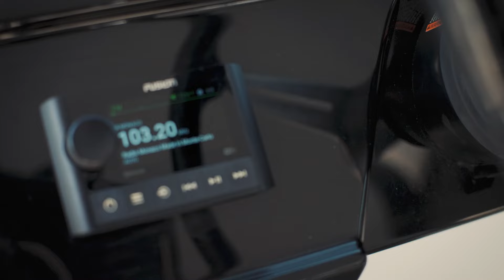SPX 210 Model Family | New Product Launch | Sea Ray Boats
Introducing the all-new SPX 210! Available with sterndrive or outboard propulsion, this new model delivers enhanced technology and elevated design, all in 21 feet.

Explore the latest addition to the Sea Ray lineup and build yours today

Sea Ray is more than buying a boat; it’s embracing a lifestyle. Tune in to learn about Sea Ray’s latest advancements, explore how-to videos and be the first to know about new product announcements.